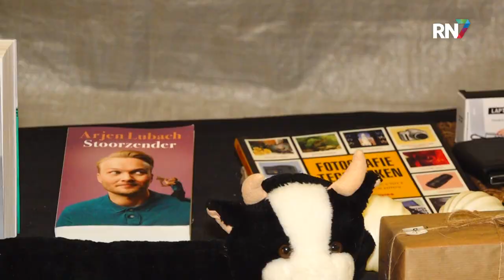Kerstmarkt Nijmegen 2022 || HET GEVOEL VAN KERSTMIS